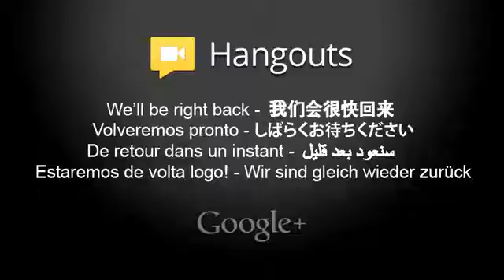Speaking - Samantha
"Imitation is the sincerest form of flattery."  Join this class to imitate celebrities!  You'll get lots of speaking and listening practice.